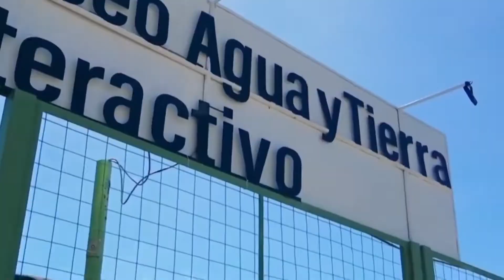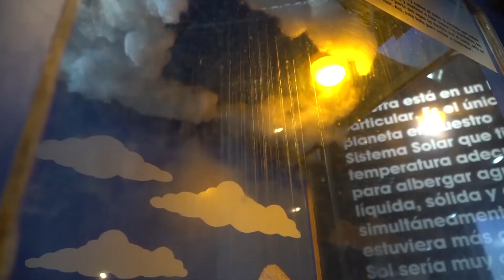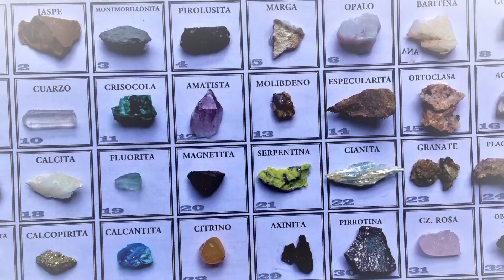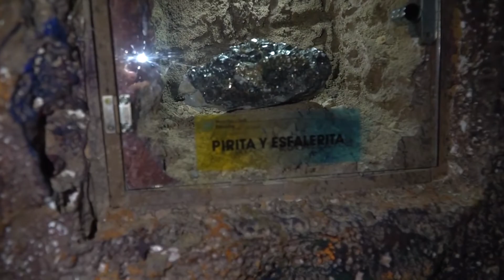PopCiencia: Los atractivos del Museo Agua y Tierra Interactivo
🔎El Museo Agua y Tierra Interactivo llegó a PopCiencia, Programa de Popularización de la Ciencia promovido por el CONCYTEC. Desde el MAT Interactivo propiciamos una nueva relación de todos los seres vivos con su entorno en las comunidades; contribuimos a despertar la curiosidad y el interés por la ciencia a través de una metodología lúdica y experimental de manera muy sencilla y divertida🧬🦠🧫🧑‍🔬🔬👩‍🔬

Gracias CONCYTEC por considerarnos ser parte de PopCiencia y difundir nuestros espacios y las actividades que realizamos…..

No te quedes sin conocer el MAT Interactivo, visítanos y vive una experiencia inolvidable.